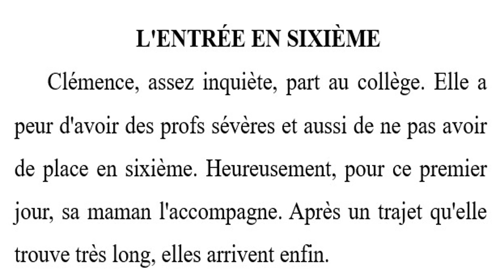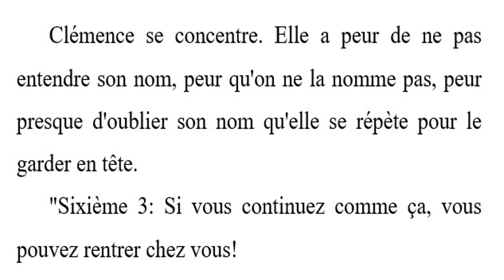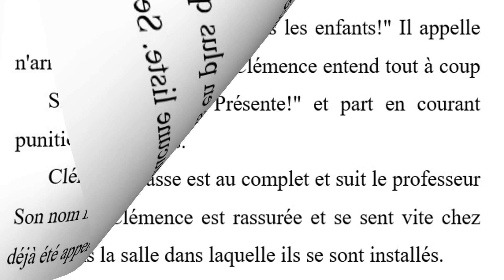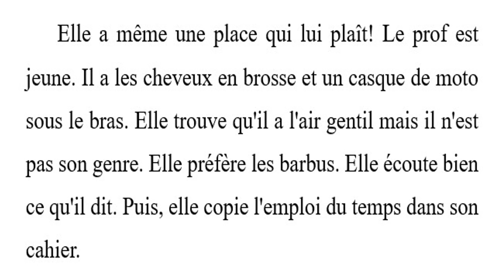Ici ailleurs 6 - L'entrée en sixième, p.12